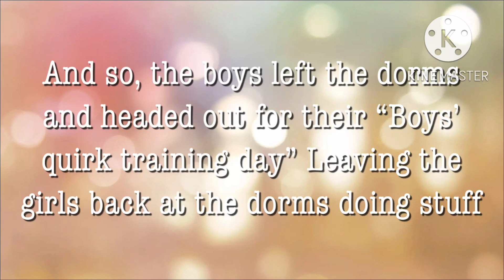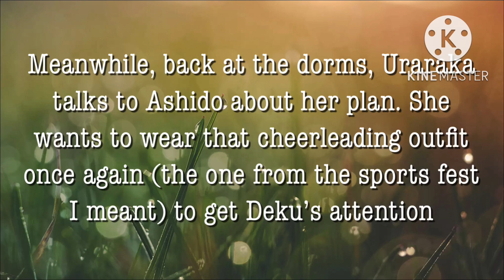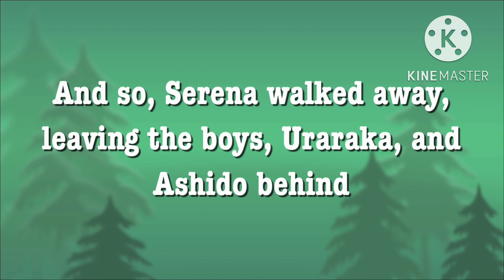THE END OF SERENA AND DEKU’S FRIENDSHIP?!?! IzuSere- Cheerleader [Story] AMV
The boys headed out for their quirk training, when all of a sudden, Serena thought of the coolest idea to get Deku all motivated throughout his training! Meanwhile, Uraraka and Ashido thought of their plan so Uraraka can get Deku’s attention. What happens next, watch the video!